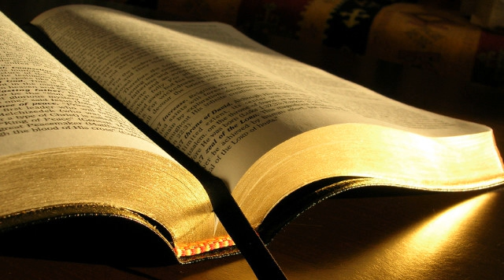Petrică Bunescu # Evrei 12.28-29 # 08.02.2015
Zidire, dimineața
Predică, Evrei 12:28-29, mesaj transmis prin Petrică Bunescu
duminică, 8 februarie 2015
Evrei 12:28 Fiindcă am primit, dar, o împărăție care nu se poate clătina, să ne arătăm mulțumitori și să aducem astfel lui Dumnezeu o închinare plăcută, cu evlavie și cu frică,  12:29 fiindcă Dumnezeul nostru este „un foc mistuitor”.